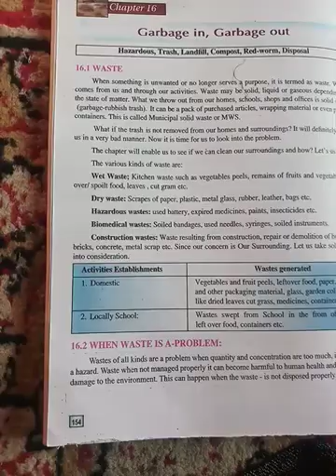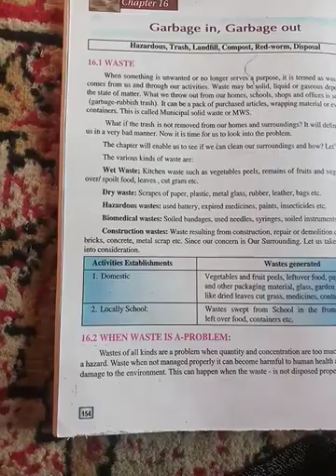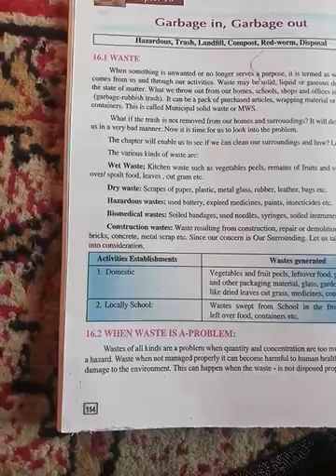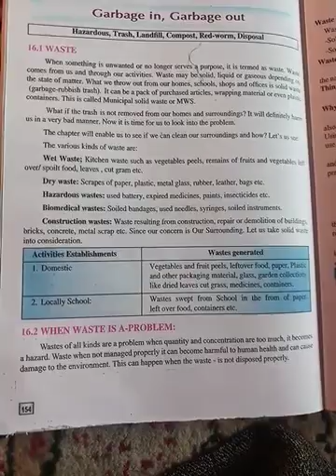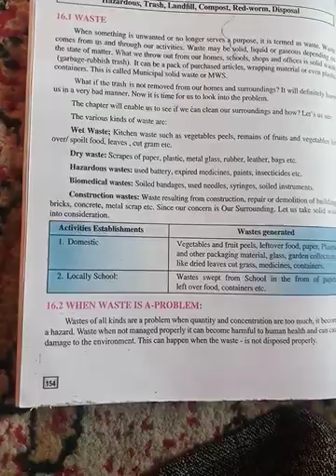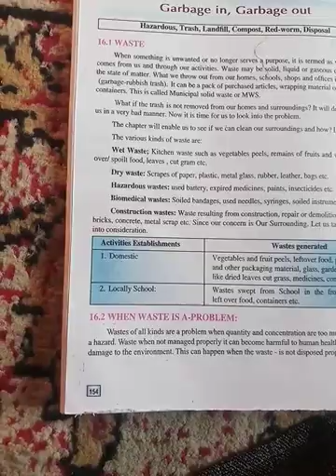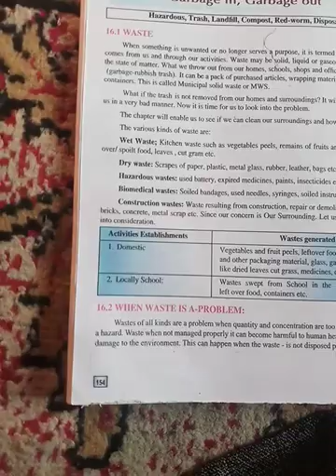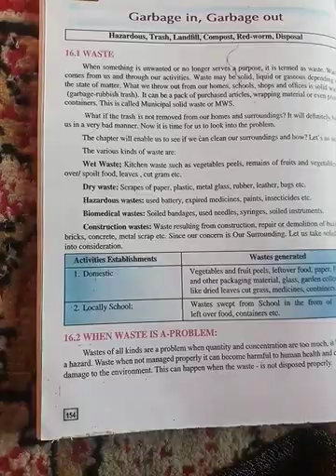18 October 2020(3)